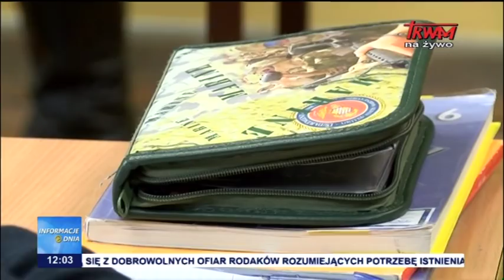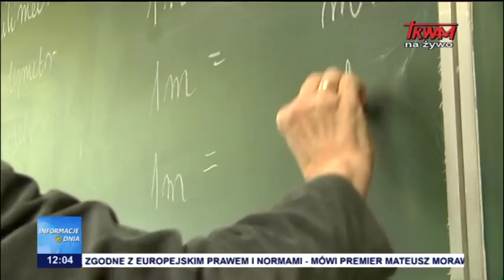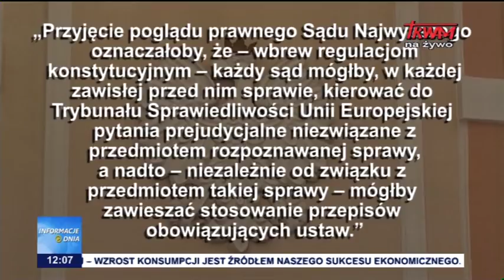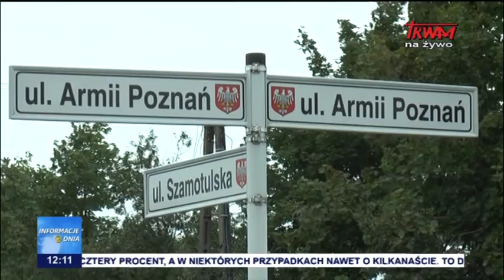Informacje Dnia 24.08.2018 [12.00]